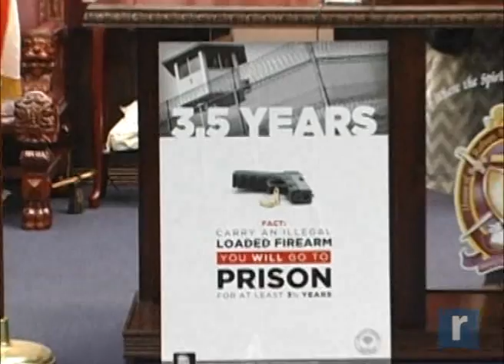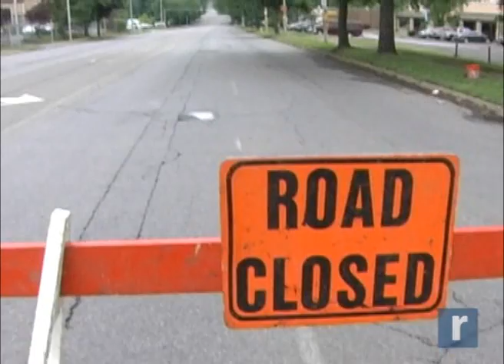VIDEO: Record Newswatch June 9, 2014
Featured in today's Record Newswatch - the City of Newburgh prepares to launch another gun amnesty buyback program in the wake of the latest shootings in the city where two people were wounded overnight in separate acts of gun violence; OSHA issues a violations report regarding the construction site accident last December that killed two workers in Maybrook and a dip in the roadway leads to an indefinite closing of the Rt. 32 Lake Street Bridge over Quassaick Creek in Newburgh.